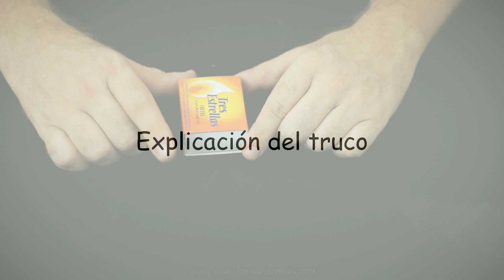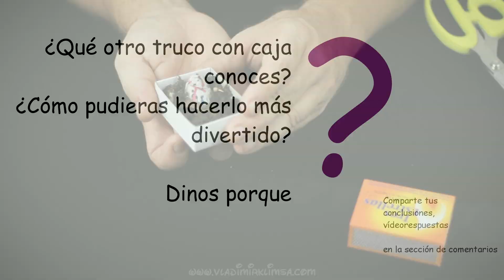Magia para niños, El dedo zombie, con caja de cartulina, explicado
* el dedo zombie o dedo de momia es un truco antiguo
* dedo zombie - el mago enseña a sus compañeros la caja. Una vez la abrirán descubrirán dentro de la caja un dedo que se está moviendo

Preguntas y variaciones de Magia para niños con caja de cartulina o cerillas:

* los niños quieren aprender algunos trucos de magia para mostrárselos a sus compañeros. El papa, tío o yayo es idóneo para enseñarles los trucos
* los trucos impromtu con objetos de nuestra casa son recomendados por su accesibilidad
* podemos usar la caja de lápices de color o similar
* el olor y efecto sonoro añadirá mayor suspense

El vídeo ha sido grabado con canon 600d, f1.8, 50mm, iso 160, wb 4500, M4, custom picture style: studio p, magic lantern 2.3, 29mb/s, audio: micrófono Takstar SM9b, input zoom h4n, editado en Kdenlive, audio normalizado, ampliado, eliminación del ruido, añadido aparte para rendering y exportado como mpeg2.